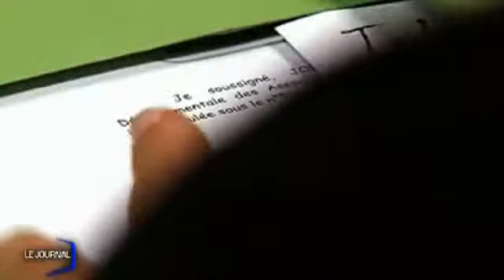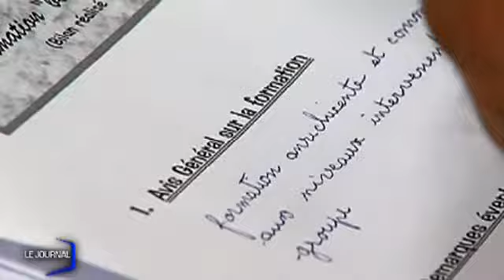Vendée : Sessions Bien vivre sa famille à L'UDAF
Vendée : Sessions Bien vivre sa famille à L'UDAF - La Roche sur Yon - Sessions organisées par l'UDAF pour tous les parents, il s'agit de rencontres, d'échanges et conseils pour faciliter les relations parents enfants, mais aussi entre les conjoints. (Pour obtenir les droits d’exploitation commerciale de cette vidéo, veuillez contacter )